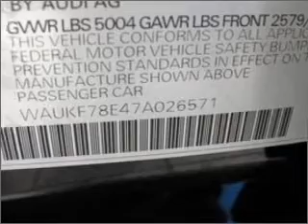2007 Audi A4 - Burlington MA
Year: 2007
Make: Audi
Model: A4
Trim: 2.0T Avant quattro
Engine: 2.0 liter inline 4 cylinder 16 valve
Transmission: Automatic
Color: Black
Mileage: 15294
Address:
62 Cambridge S